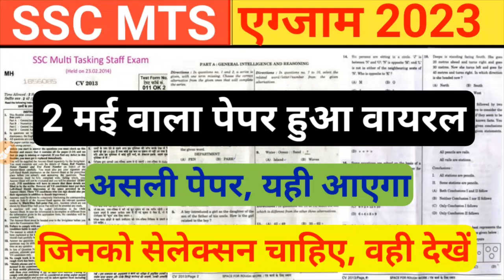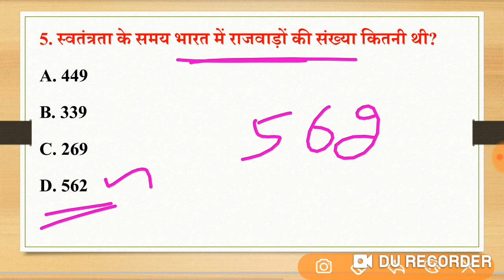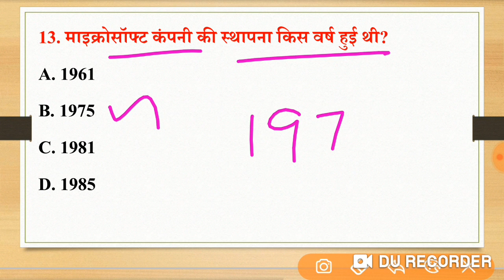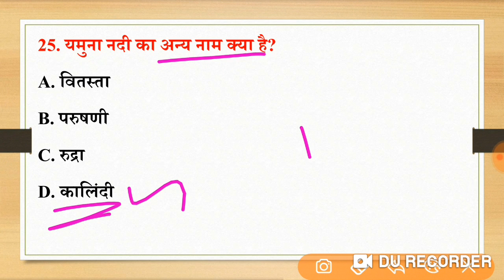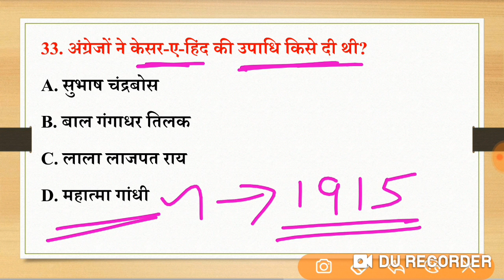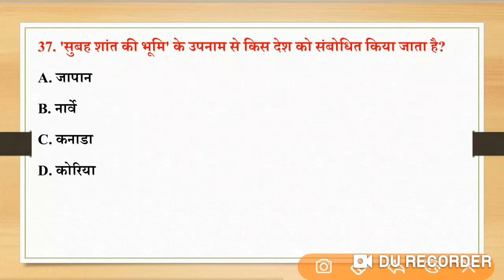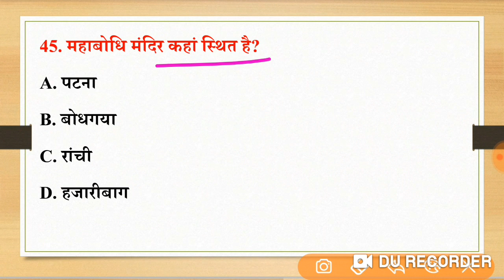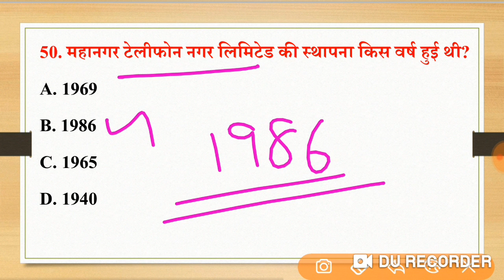SSC MTS 2 मई वाला पुरा पेपर हुआ वायरल! जल्दी देखो । SSC MTS 2023 | SSC MTS 2023 GK MOCK TEST-01